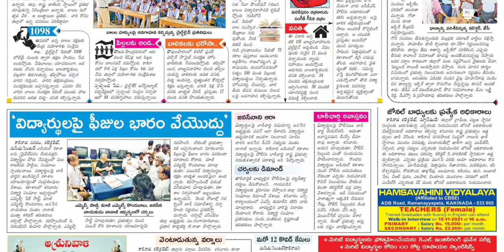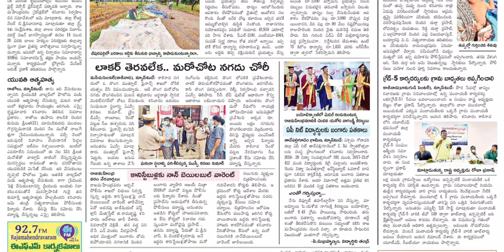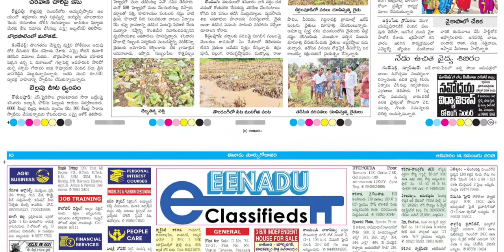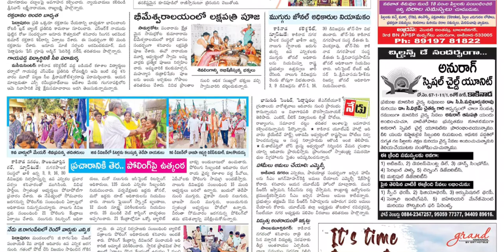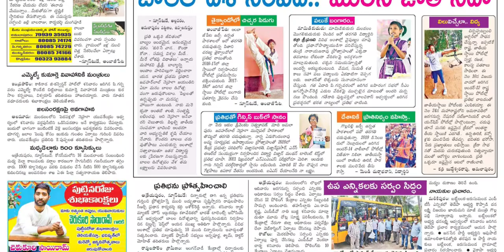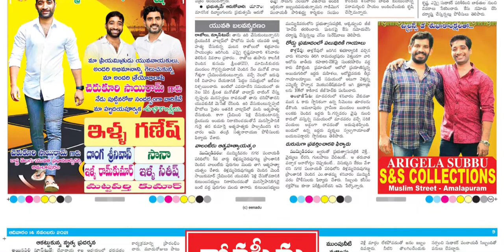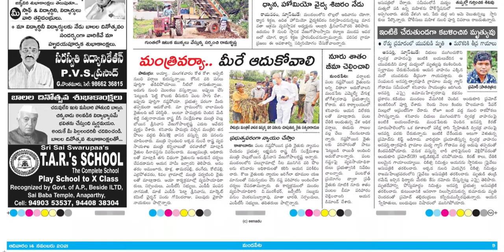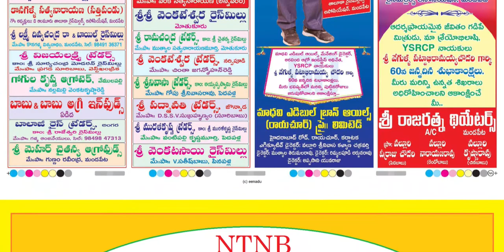EENADU EAST GODAVARI DISTRICT 14 NOVEMBER 2021 SUNDAY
Telangana news
Ap news
Cricket news
Sports news
Cinema news
Bussines newspaper
Crime news
Chaduvu paper
Education newspaper
Eenadu antharyaami
Antharyami eenadu
Telugu antharyaami
Apprentice jobs
Vasundara paper
Eenadu vasundara
Eenadu karimnagar
Haaybujji paper
Prathiba
Eenadu pratibha newspaper
Prathiba paper
New intiatives by politicians
Telugu news
Gk questions